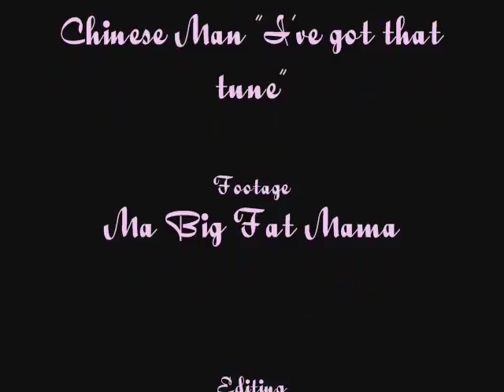Sugar Da Moore - Effeuillage Burlesque - Teaser Video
Short clips from stage performance